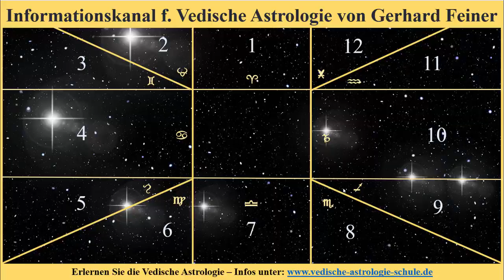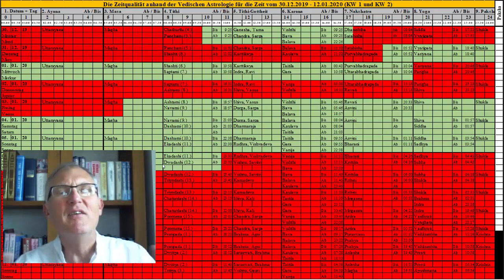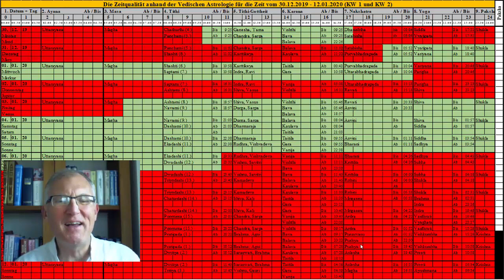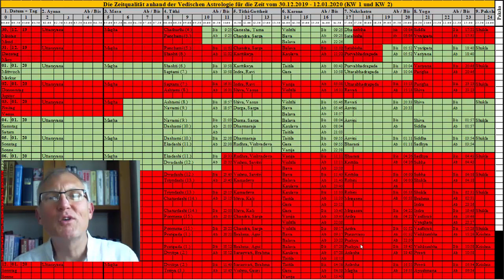Aszendent Krebs Januar 2020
Gerhard Feiner -